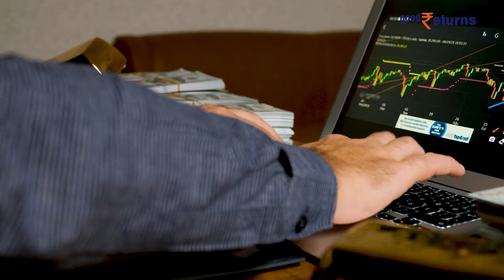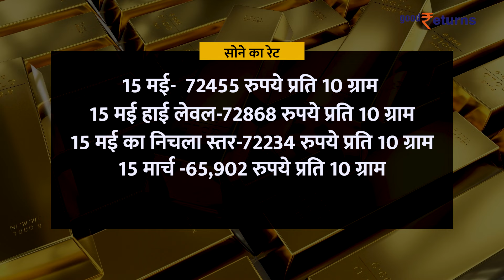Gold vs Silver: भूल जाओ Gold, Silver बना देगी करोड़पति! दिया Gold से ज्यादा Return | GoodReturns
पिछले महीने के दौरान सोना के दाम में रिकॉर्ड बढ़ोतरी देखी गई थी, जिस कारण सोना अपने ऑल टाइम हाई लेवल पर पहुंच गया था. इसके बाद सोने में निवेश की चर्चा ने जोर पकड़ लिया, कई एक्‍सपर्ट ने गोल्‍ड में निवेश को लेकर टारगेट भी दिया, लेकिन चांदी (Silver) को लेकर इतनी चर्चा नहीं हुई. हालांकि अब चांदी ने एक नए मुकाम (Silver All Time High) पर पहुंच गया है. चांदी ने अपना ऑल टाइम हाई लेवल को छुआ है, जबकि गोल्‍ड अपने हाई लेवल से नीचे कारोबार कर रहा है.

                ~HT.99~PR.147~ED.148~